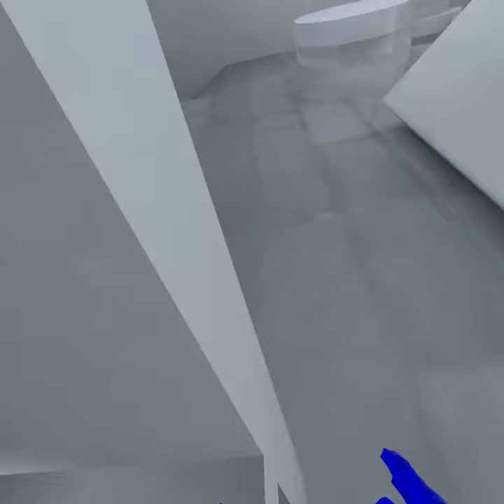I played monke on the Shelf 2!!! (Gorilla tag VR)